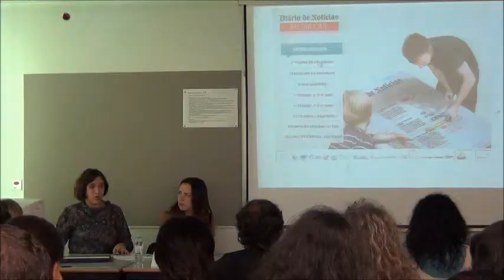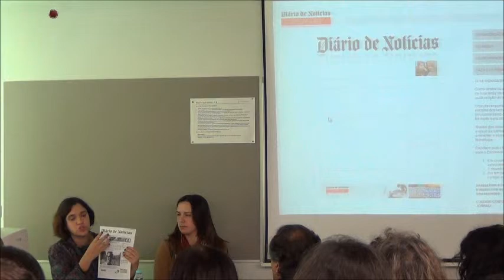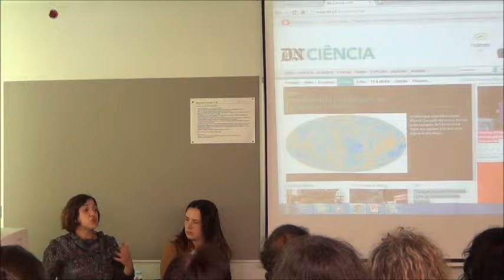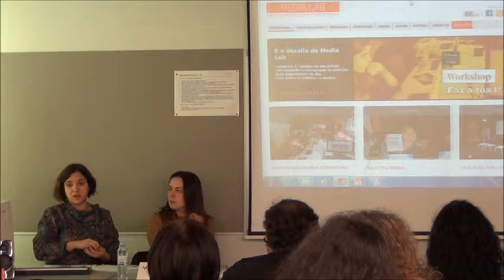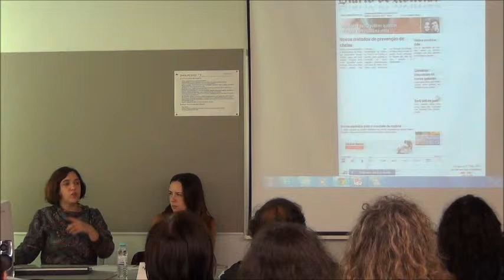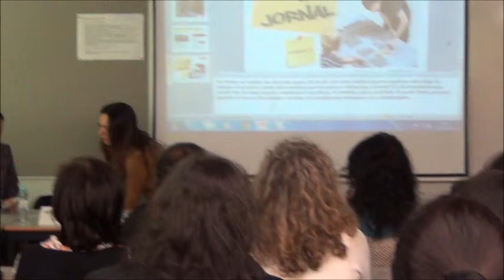Falando de Ciências num Laboratório de Média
por Alexandra Silva do MediaLab do Diário de Notícias, Lisboa
TEMA 7:
As Ciências Naturais usando recursos Digitais